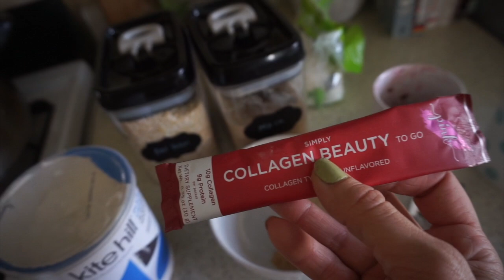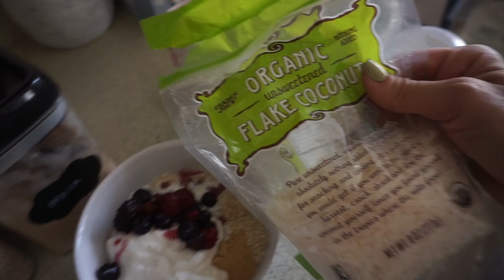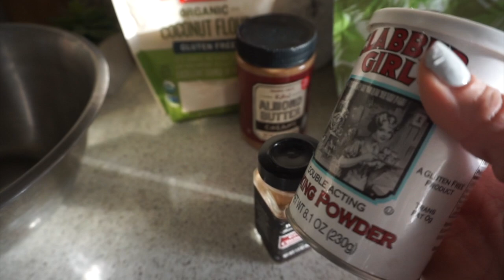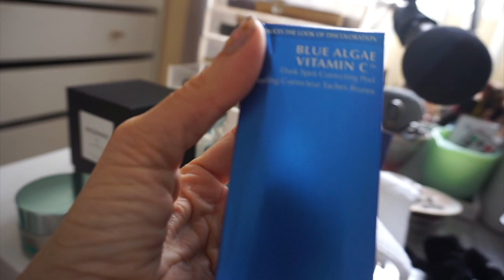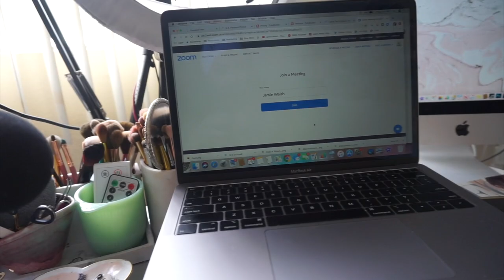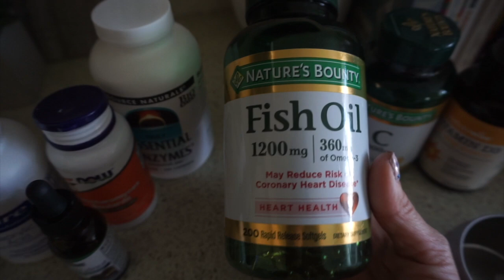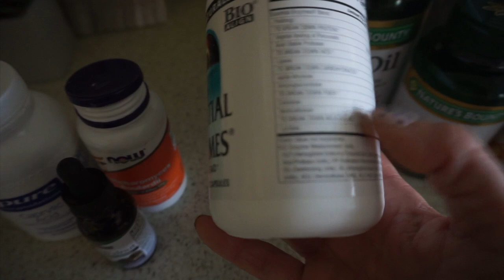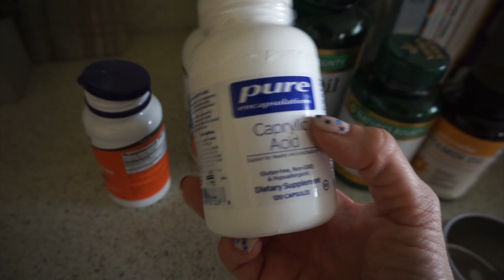JUNE VLOG | GUT HEALING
I feeling like I'm in Groundhog day. Anyone else?

Just head over and fill out the form and that's it!
I'm doing monthly winners, you will be notified via the email you use to sign up!

⭐️⭐️⭐️THE GLAM LATTE BEAUTY PODCAST⭐️⭐️⭐️

⭐️⭐️⭐️JOIN THE PRIVATE FACEBOOK GROUP⭐️⭐️⭐️

Sign up for rakuten to get money back when you shop online! Sign up is free and use this link to get $10 right away!

FTC:  Some products used may have been sent for consideration but all opinions are my own! Thank you for supporting brands that make my channel possible!
It doesn't cost you anything extra but of course you can decide to use my links or not. If you do use my links, it helps my channel and I truly appreciate your support!! xo